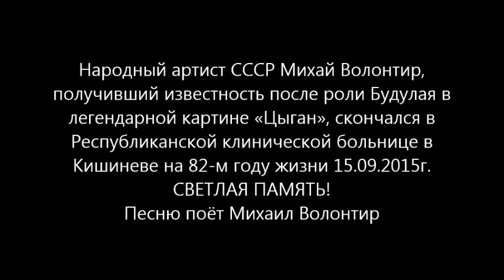СВЕТЛАЯ ПАМЯТЬ! НАС НЕ НУЖНО ЖАЛЕТЬ. МИХАИЛ ВОЛОНТИР. Скачать в HD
СВЕТЛАЯ ПАМЯТЬ! 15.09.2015г В Молдавии скончался актер Михай Волонтир, известный по роли Будулая
Народный артист СССР Михай Волонтир, получивший известность после роли Будулая в легендарной картине «Цыган», скончался в Республиканской клинической больнице в Кишиневе на 82-м году жизни